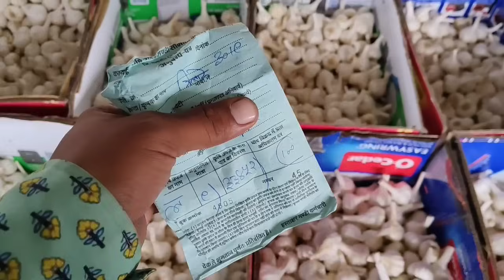लहसून का भाव दोपहर बाद का पिपलिया मंडी today garlic rate Pipliya Mandi